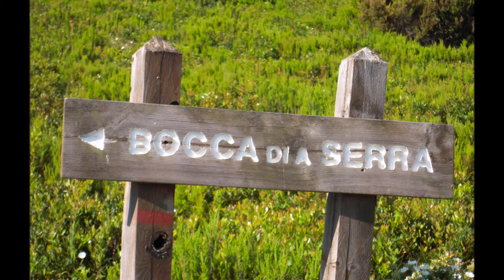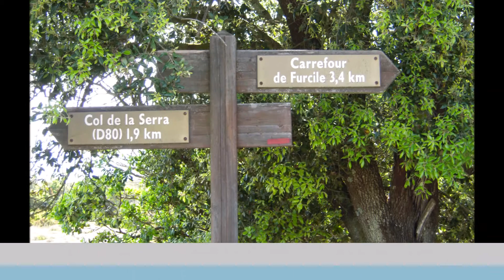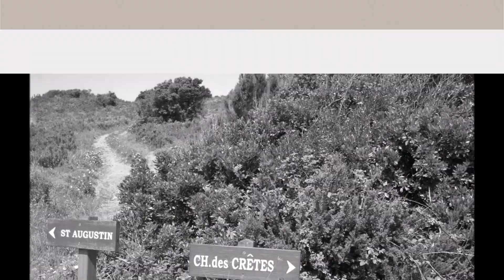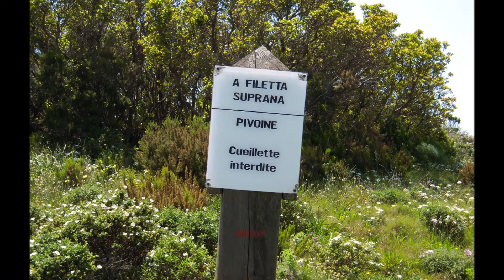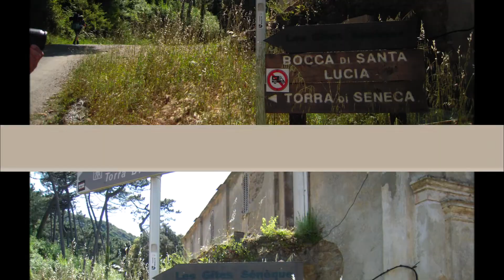CENTURI A MIOMU 4 06 2019